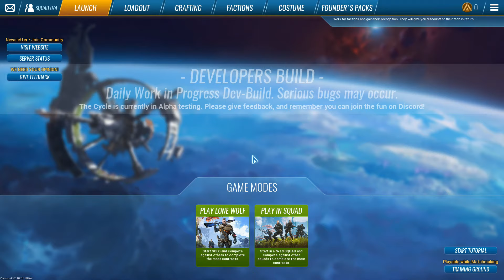Operacja - The Cycle